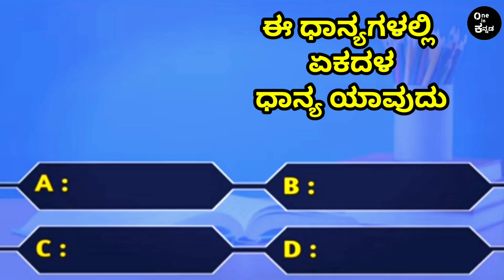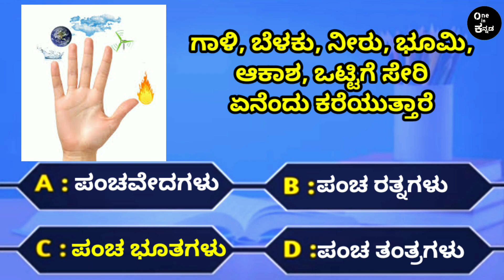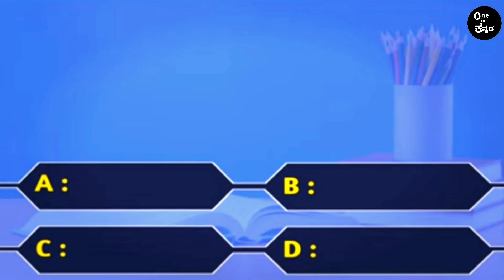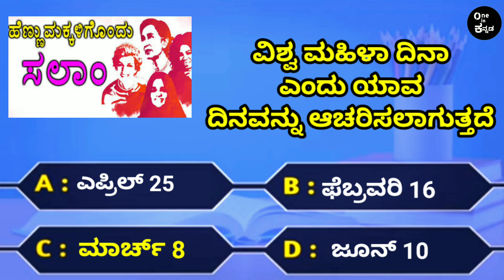ಸಾಮಾನ್ಯ ಜ್ಞಾನ ರಸಪ್ರಶ್ನೆ | general knowledge quiz | gk questions and answers|gk Kannada|Episode 62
ಎಲ್ಲರಿಗೂ ನಮಸ್ಕಾರ
 ಸ್ನೇಹಿತರೇ/Hello friends
 Welcome to " Kannada Quiz Time " Channel
In this video, we have 05 Questions of general knowledge may asked in many government job exams in the past and may comes in future also. These questions are important and interesting for general knowledge purpose for useful for the students and also for all kind people.

ಸಾಮಾನ್ಯ ವಾಕ್ಯ ಉದಾಹರಣೆ, ಸಾಮಾನ್ಯ ಜ್ಞಾನ ಪ್ರಶ್ನೆಗಳು ಮತ್ತು ಉತ್ತರಗಳು 2022,